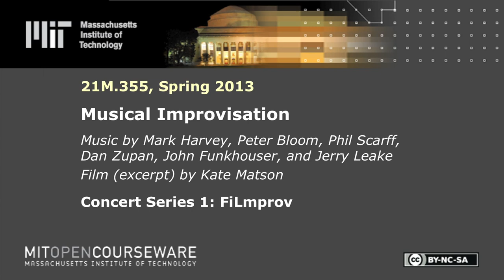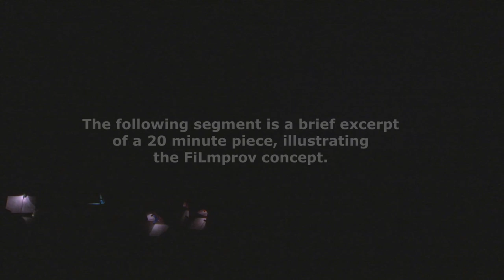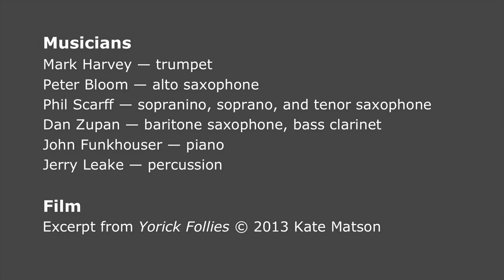Concert Series 1: FiLmprov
MIT 21M.355 Musical Improvisation, Spring 2013
Instructor: Music by Mark Harvey, Peter Bloom, Phil Scarff, Dan Zupan, John Funkhouser, & Jerry Leake; film (excerpt) by Kate Matson

This concert video includes a opening music improvisation, followed by a short excerpt of the film with improvised music accompaniment.